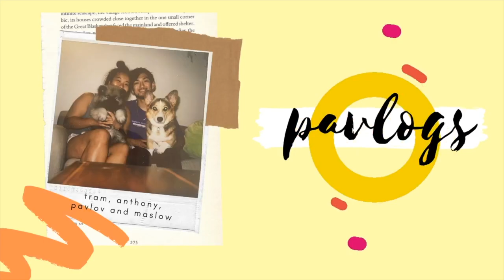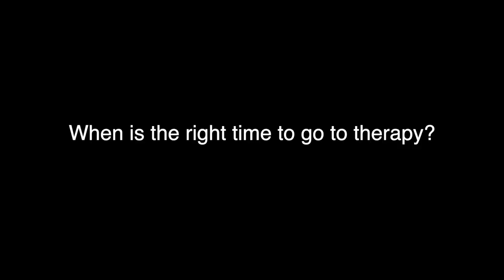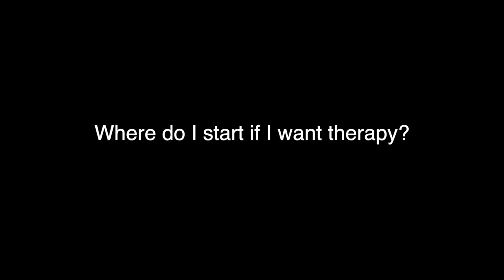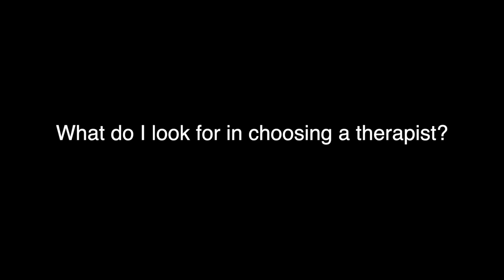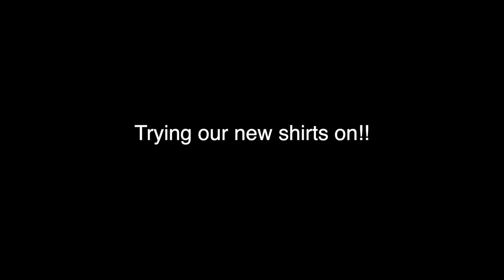How to Find a Mental Health Therapist (+ Doggie Tie Dye)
Let's be real -- 2020 has been a very difficult year. As mental health clinicians, we understand the importance of self-care. Take a break with us as we tie dye some dog shirts and talk about how to find a mental health therapist.

Let us know what mental health questions you would like us to talk about next!

Dog shirts
Women's cropped shirt
Men's shirt